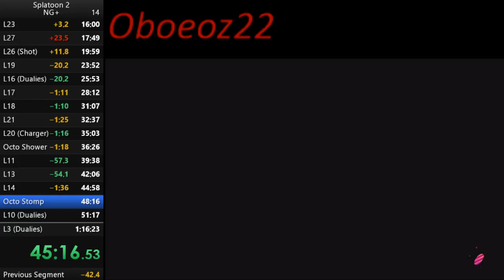Octo Stomp in 1:06 [Old PB] (Splatoon 2 IL Speedrun)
Sub 1 minute is still my ultimate goal for this level.

My Nintendo Switch Friend Code:
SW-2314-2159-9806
Splatoon 2 Speedrunning Leaderboards: